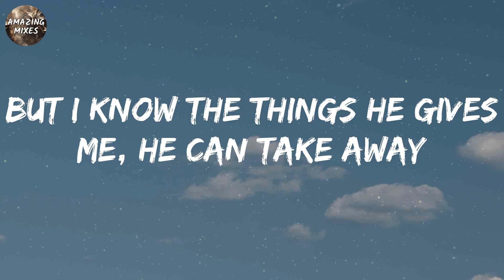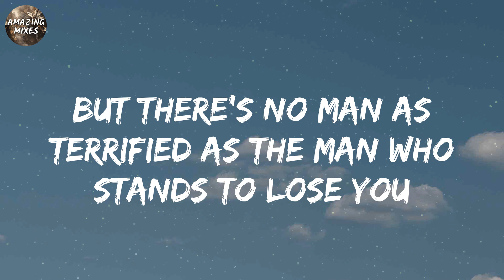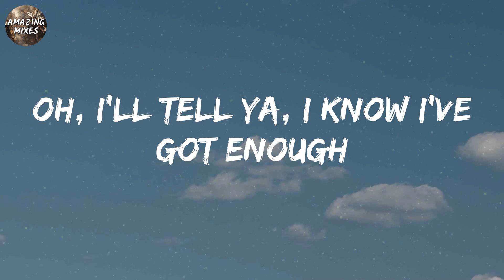Benson Boone - Beautiful Things (Lyrics)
Beautiful Things lyrics:
Mmm
Please stay
I want you, I need you, oh God
Don't take
These beautiful things that I've got
Please stay